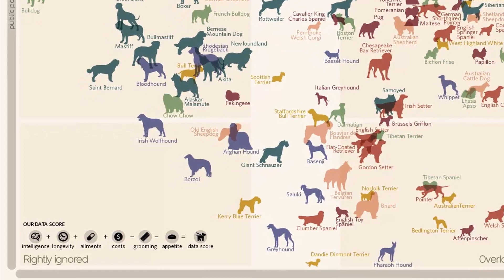Top 10 Dog Breeds of 2023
These are the Top 10 dog breeds of 2023 according to American Kennel Club. Watch now to know more about these breeds.

Chapters:
0:00 Introduction
0:36 German Shorthaired Pointers
1:29 Dachshunds
1:58 Beagles
2:27 Rottweilers
2:59 Bulldogs
3:36 Poodles
3:51 German Shepherds
4:32 Golden Retrievers
5:08 Labrador Retrievers
5:37 French Bulldogs
6:11 Outro